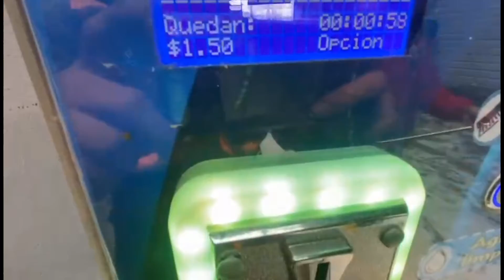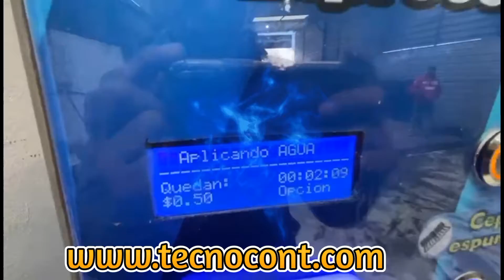PELILEO/La Paz auto lavado # 198 por Tecnocont 0968654220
PELILEO en la  en la  provincia de  Tungurahua  instalación # 198 de Tecnocont,   autolavado  express con monedas, sector LA PAZ